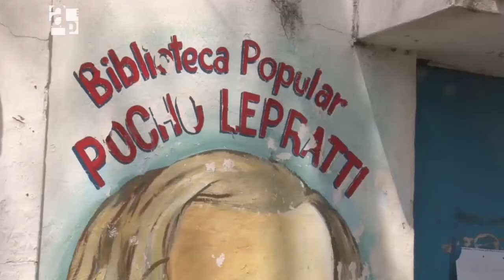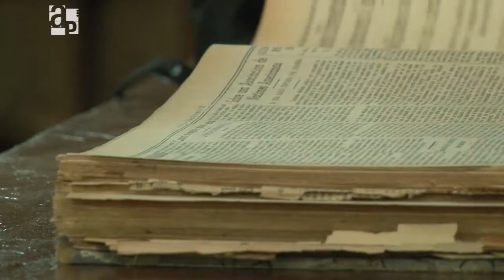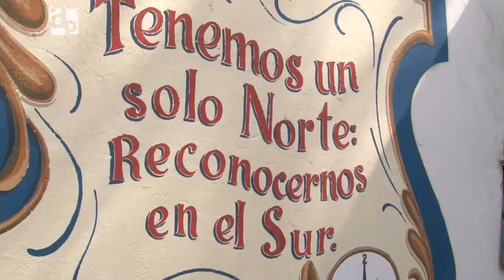Bibliotecas Populares - AP 95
Informe con motivo del día de las bibliotecas populares. Su origen se remonta a la Ley 419 sancionada el 23 de septiembre de 1870. Su inspirador fue el entonces Presidente de la Nación Domingo Faustino Sarmiento quien envió al Congreso de la Nación el proyecto de creación de la Comisión Protectora de Bibliotecas Populares. En 1986, esta Ley fue reemplazada por la 23.351, que le da la denominación que aún conocemos como Comisión Nacional Protectora de Bibliotecas Populares CONABIP. La más antigua de Rosario es la Biblioteca Popular de la Asociación de Mujeres.